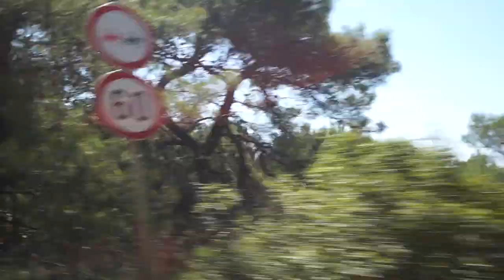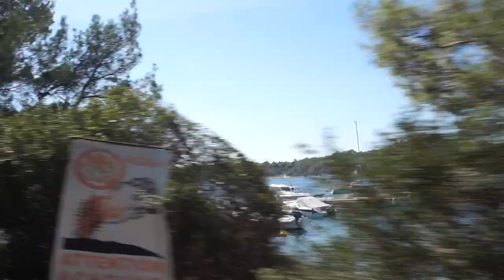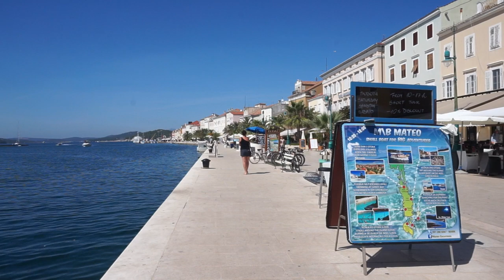Chorwacja: 🚢 ⚓ Wyspa Lošinj - Mali Losinj, Veli Losinj i 🐬, Artatore oraz Osor na wyspie Cres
Cześć! Dziękujemy, że nas oglądacie :)
W tym vlogu zapraszamy Was zwiedzanie wyspy Lošinj oraz nocleg na wyspie Cres w Osor. Na wyspie Losinj, zabierzemy Was do Mali Losinj, Veli Losinj oraz Artatore. Poszukamy 🐬 delfinów w Veli i na koniec wjedziemy na prom w Mali Losinj Jadrolinija i 🏊 popłyniemy między wyspami do Zadaru. Zostańcie z nami Kolejne vlogi również będą interesujące!